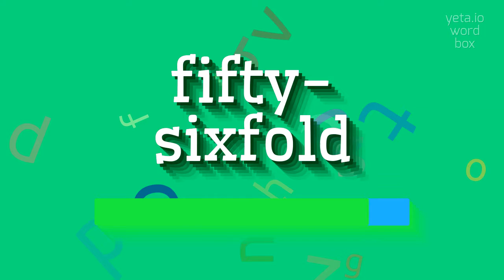How to say "fifty-sixfold"! (High Quality Voices)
Watch in this video how to say and pronounce "fifty-sixfold"!